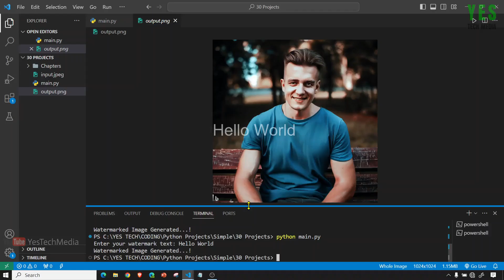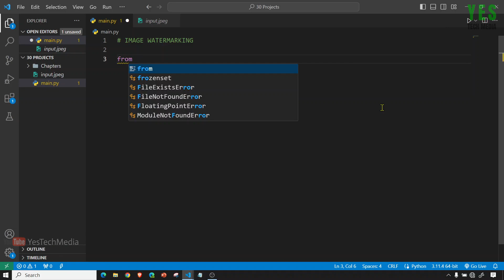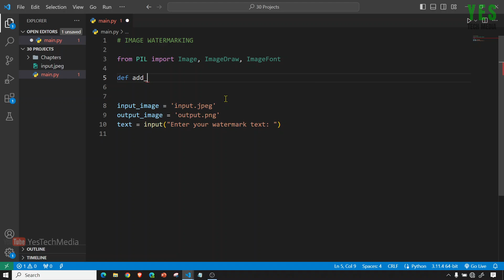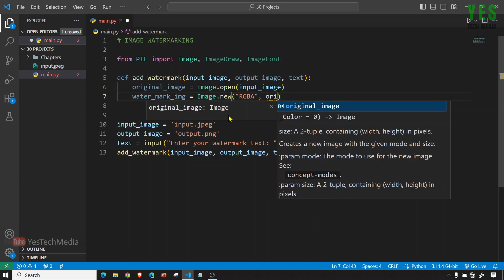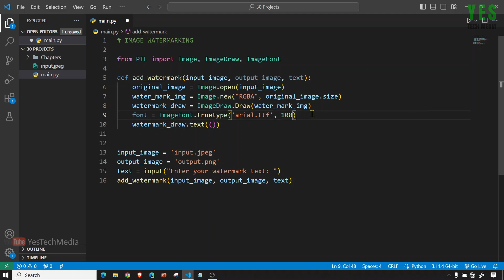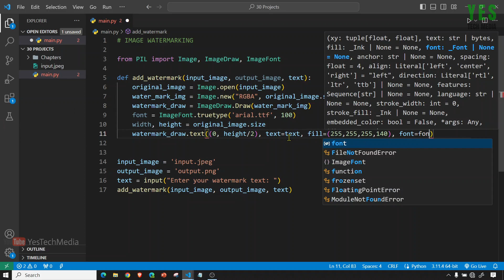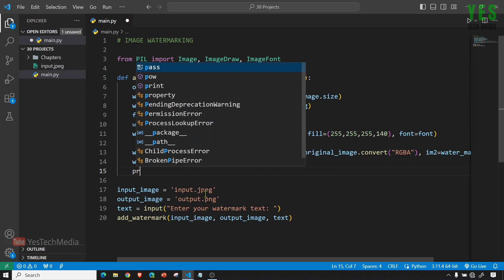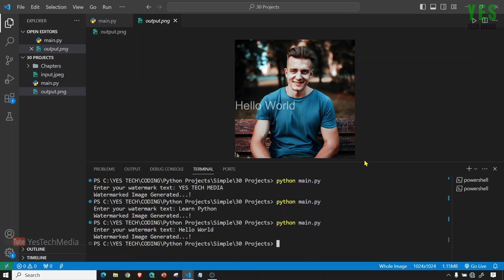Image Water Marking | Pillow | Python Projects#7 | Malayalam Tutorial